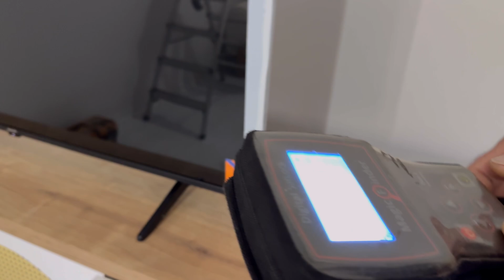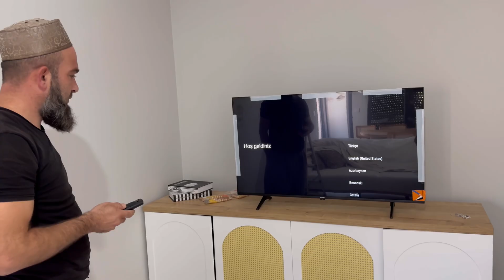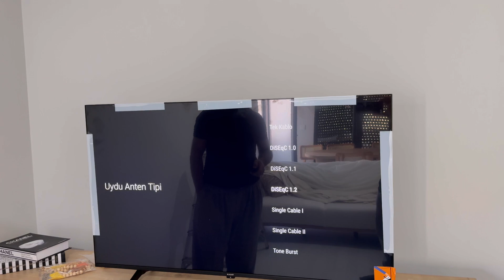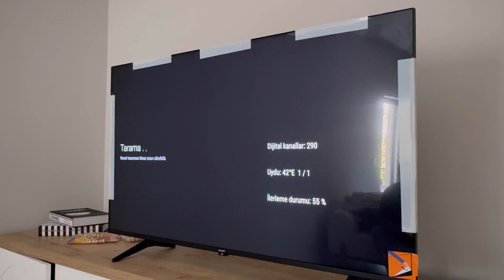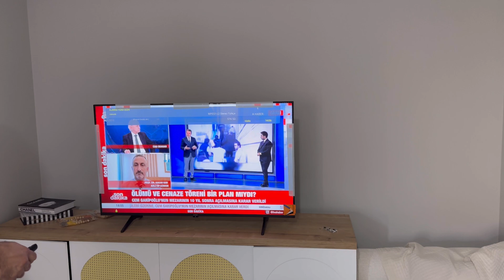Arçelik Android TV Kurulumu Nasıl Yapılır? | İlk Kurulum ve Ayarlar (Adım Adım)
Arçelik Android TV kurulumu nasıl yapılır? Bu videoda size adım adım Arçelik marka Android televizyonunuzu ilk kez kurarken dikkat etmeniz gereken tüm ayarları, internet bağlantısını, kanal taramasını ve Google hesabı girişini en kolay şekilde gösteriyoruz.

Yeni bir televizyon aldığınızda kurulum süreci bazen karışık olabilir. Ama bu videoyla artık her şey çok daha kolay! Wi-Fi bağlantısı, güncellemeler, Smart TV uygulamalarının yüklenmesi gibi tüm detaylara yer verdik.

📌 Videoda Bulacaklarınız:
 • Arçelik Android TV açılış ve dil seçimi
 • Wi-Fi bağlantısı nasıl yapılır?
 • Kanal taraması nasıl yapılır?
 • Google hesabı ile oturum açma
 • YouTube, Netflix, Google Play gibi uygulamaların kullanıma hazır hale getirilmesi
 • Uzaktan kumanda ayarları

🔧 Kurulum sırasında takıldığınız yerde videoyu durdurup tekrar izleyebilirsiniz. Sorularınız varsa yorum kısmına yazabilirsiniz!